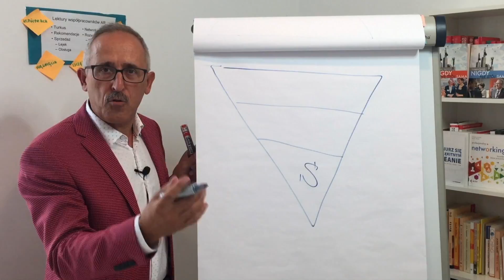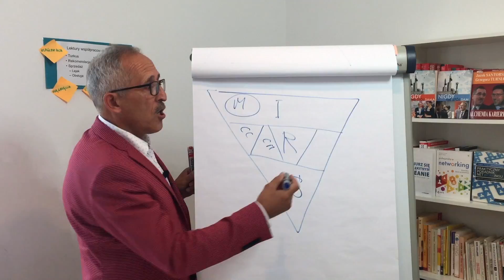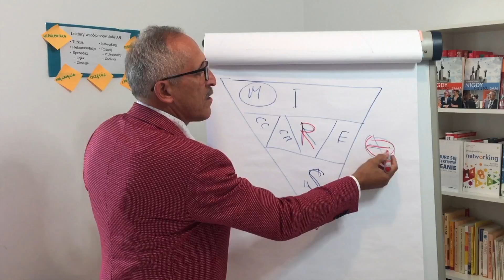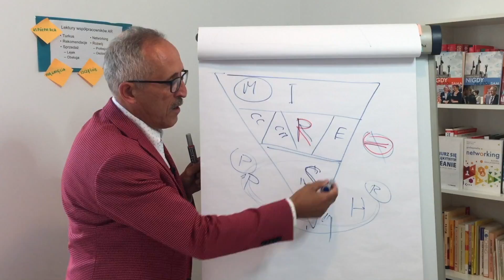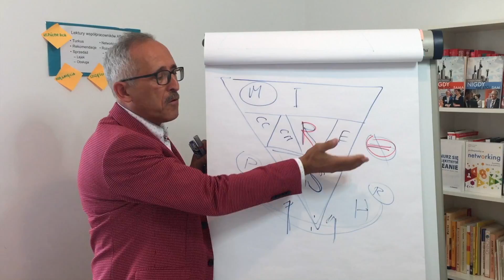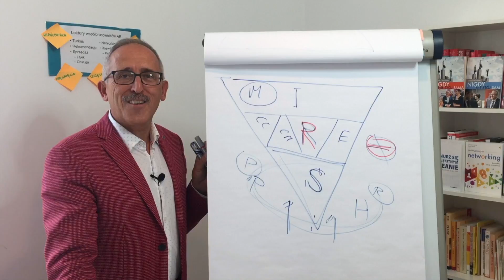Etapy poprzedzające sprzedaż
Tylko konkrety i praktyczne porady. Takie założenie mieliśmy od początku i tak już zostanie.

W dzisiejszym odcinku Grzegorz Turniak wymienił i przybliżył warstwę informacji (marketingu) i relacji, czyli etapy poprzedzające sprzedaż. Dlaczego warto je poznać? Choćby po ty, aby raz jeszcze przypomnieć sobie, że networking nie jest synonimem sprzedaży.

Realizacja/ montaż - Jarek Brzeski.

Więcej informacji na temat Macieja Świerczyńskiego - pomysłodawcy vloga "Networking w Biznesie" - na jego oficjalnej stronie internetowej: